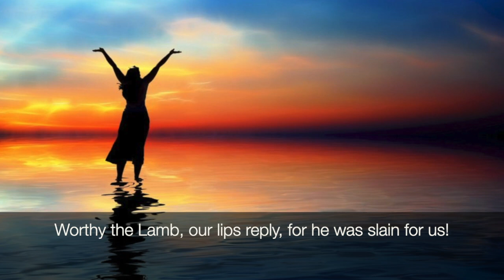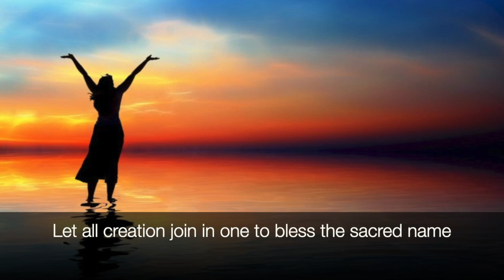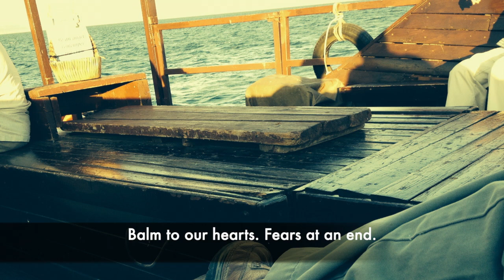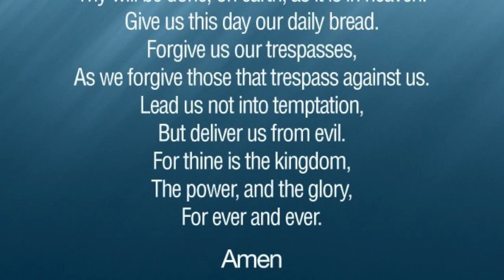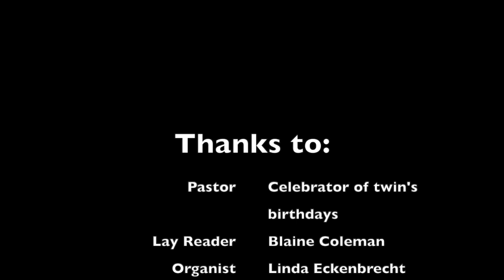10th Sunday after Pentecost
August 9, 2020 CRLC Service